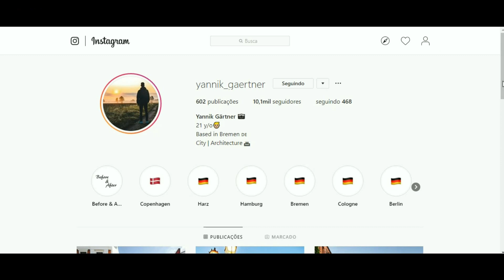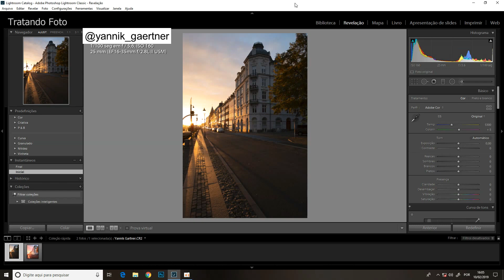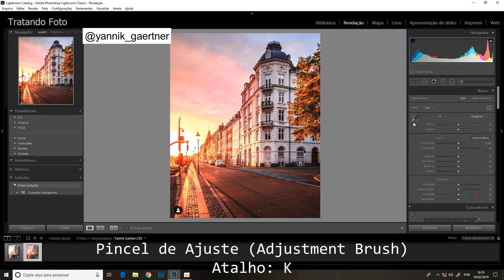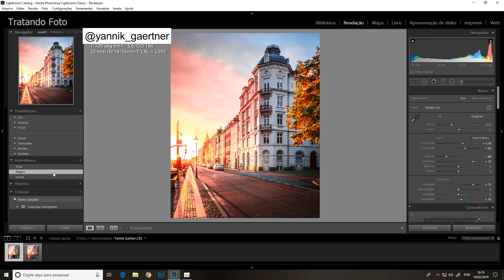Fotógrafo de cidades Yannik Gaertner - Desafio dos inscritos #26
Nesse vídeo tento me aproximar ao estilo do fotógrafo Yannik Gaertner no Lightroom.